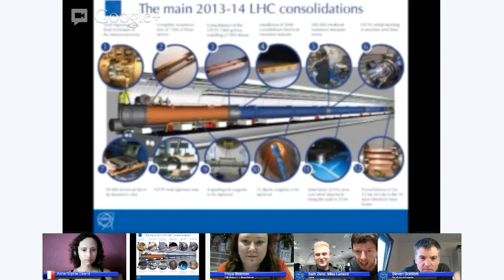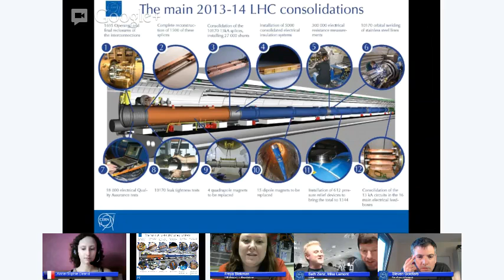Hangout with CERN: LHC, why the shutdown? (S02E06)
The Large Hadron Collider has now entered its first long shutdown. But why? Why stop a machine that is working so well?

CMS experiment physicist Seth Zenz is joined by head of LHC Operations, Mike Lamont, as well as CMS physicist Freya Blekman and ATLAS physicist Steven Goldfarb, with questions from Anne-Sophie Dirand from France and social media.

Recorded live on 28th February 2013.

The hangouts with CERN answer questions received via askCERN on Twitter and Google+ and via YouTube and Facebook comments.